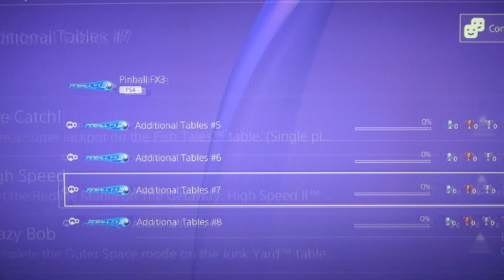Pinball FX3 PS4 Trophy List LPOS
The PS4 trophy list for Pinball FX3.